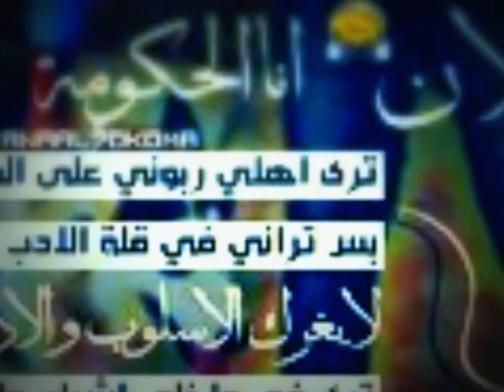yousef AL horanei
يوسف الحوراني  ابن الصريح 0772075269